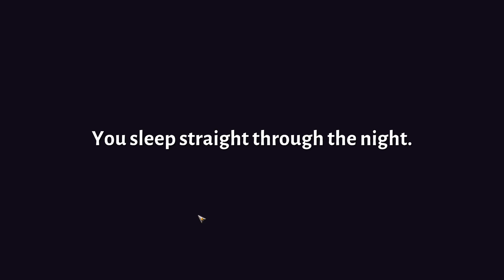[ Sun Haven ] Let's continue farming and exploring! | Day 3